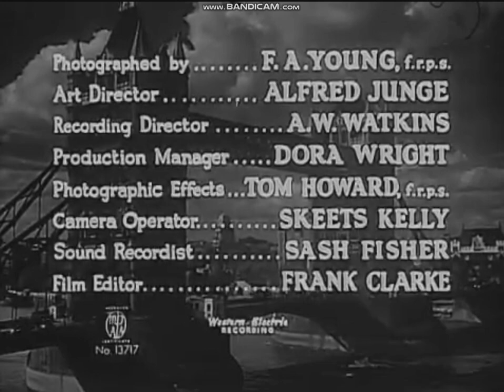Conspirator (1949) title sequence